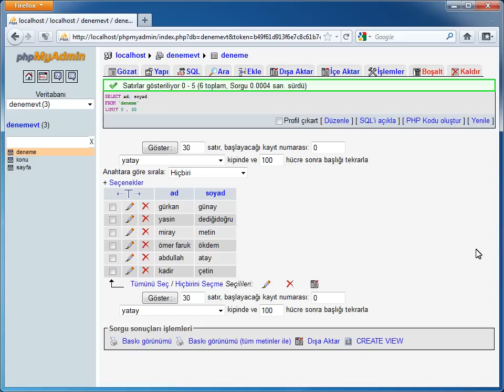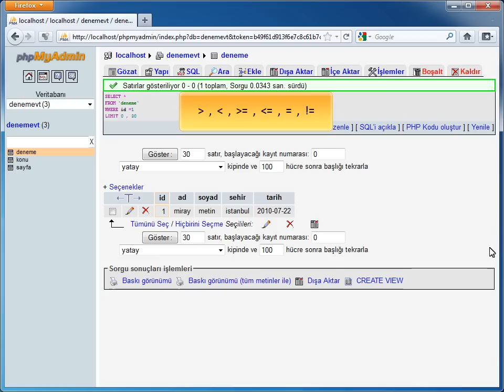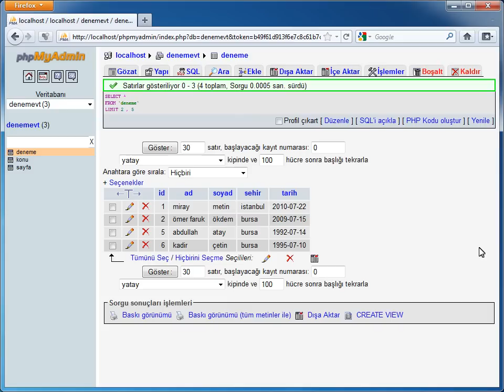PHP-MYSQL - 10 MySQL'in Temelleri: 02 SELECT